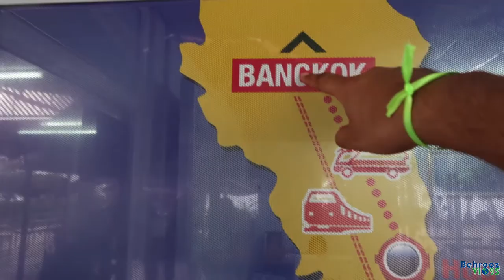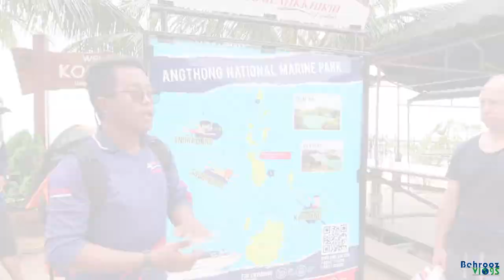Top Snorkeling Destination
In this episode, I will ride a speedboat on the Gulf of Thailand from my waterfront resort on Koh Samui island to experience and enjoy snorkeling in clear water with coral reefs and variety of sea creatures. Top destination to experience snorkeling and watch variety of colorful fishes is near islands of Angthong National Marine Park. I snorkel near Koh Lim and Koh Wa Yai with many beautiful small rocky islands covered by green and thick jungles in the surrounding area.

Ang Thong National Marine Park is an archipelago consisting of 42 islands in the Gulf of Thailand. The islands are offering great views of towering limestone mountains, thick jungle, white-sand beaches, waterfalls and hidden coves and lakes. Ang Thong park is very close to the big island of Koh Samui and has rich variety of exotic wildlife and sea creatures. Many tourists are visiting these islands every year to enjoy great outdoor activities such as snorkeling, hiking, sea kayaking, and diving.

Angthong National Marine Park, Koh Lim, Koh Wa Yai, Mae Koh Island, Ko Yao Yai, Ko Nai Phut, Koh Lim Island, Mae Koh Island.